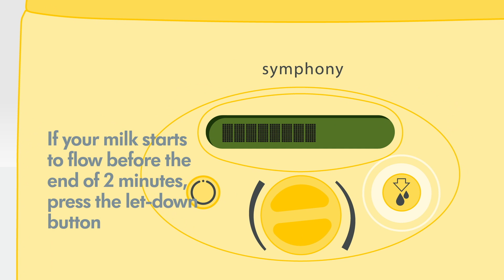Medela Symphony Maintain